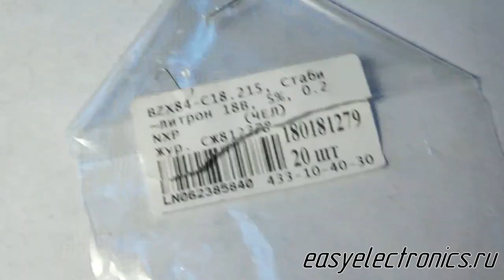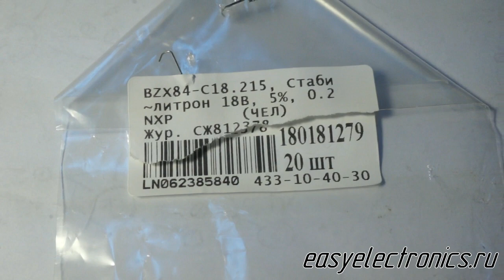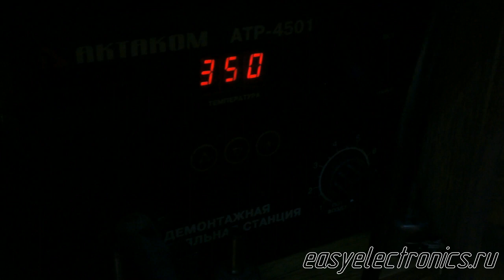Контрафактный диод из Чип и Дипа